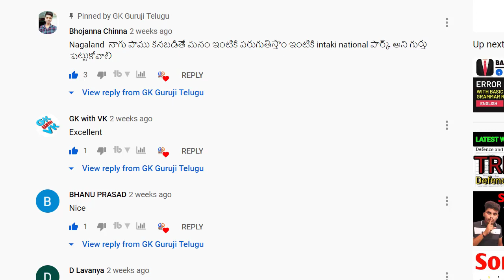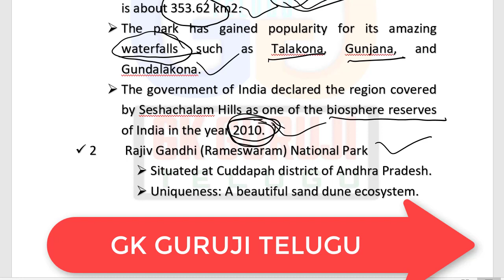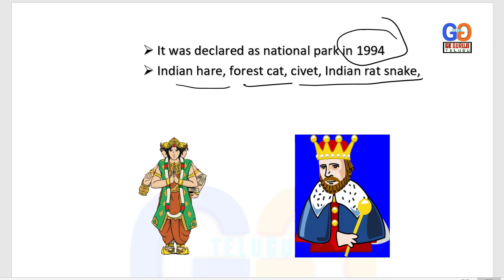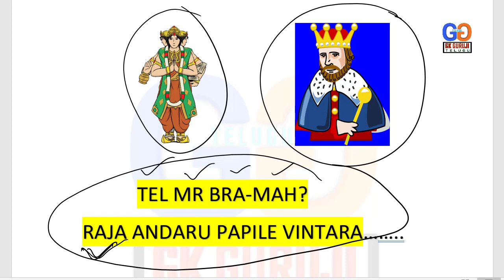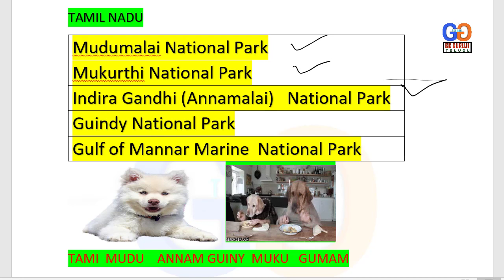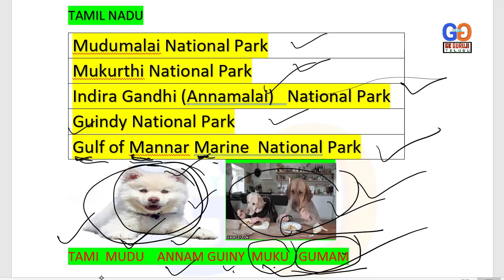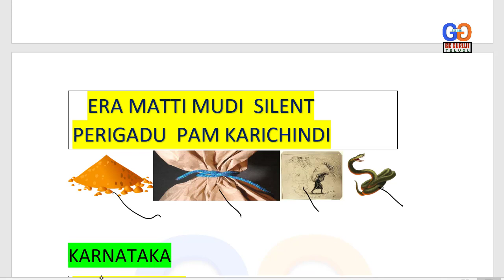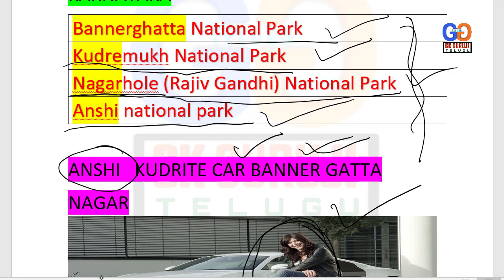Static GK Trick in Telugu II National parks of South Zone with logical tricks by GK Guruji Telugu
Static gk tricks in telugu II National parks with details and simple trick to remember
One of the best trick in youtube.